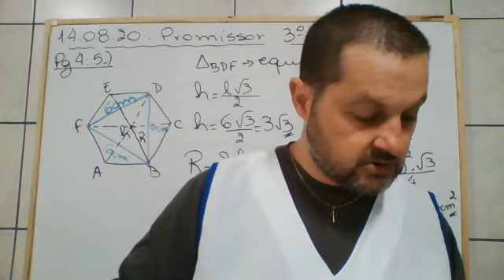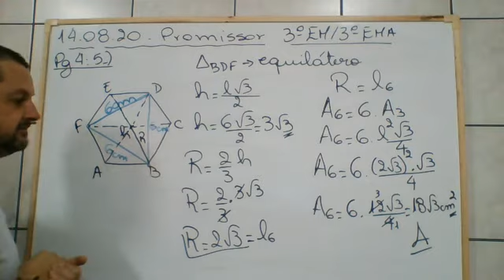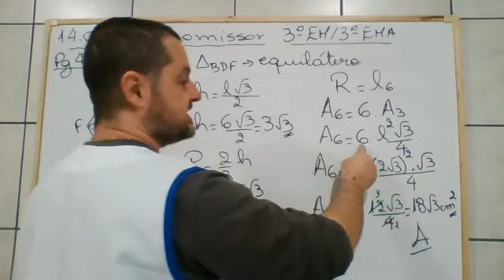14/08- Matemática 3° EM- Exercício 5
Prof ° Alexandre